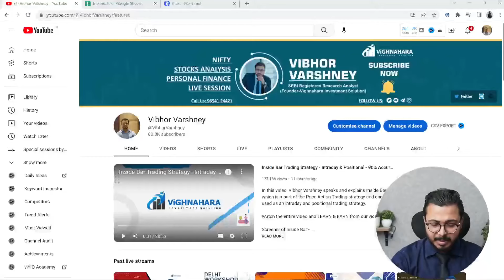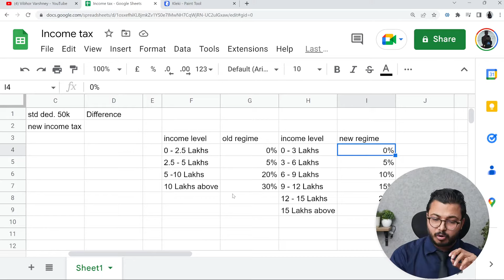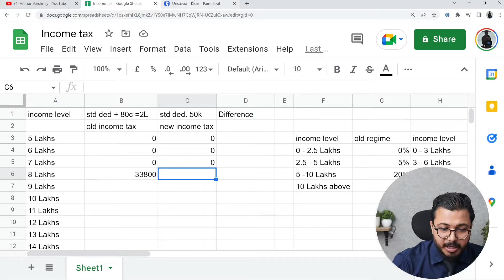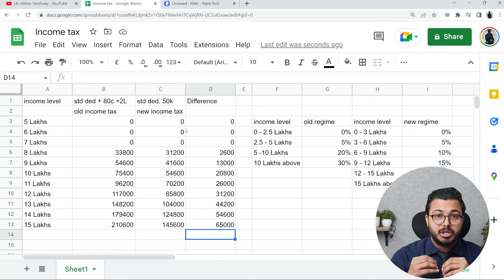Zero Tax on 7.5 Lakhs? How? Check out the new update on Income Tax | Budget 2023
If you're looking to save on your taxes this year, be sure to check out the new update on Income Tax! In this video, we'll show you how to qualify for zero tax on 7.5 lakhs in income this year.

If you're making above 7.5 lakhs this year, then you have some important eligibility requirements to meet. In this video, we'll walk you through each of the steps necessary to qualify for zero tax on this income. so be sure to watch it to learn more!